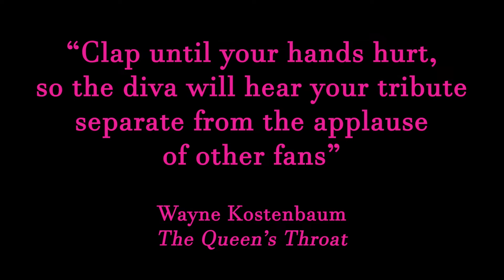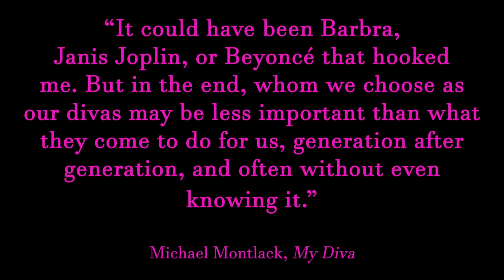Pomp, Pride, and Circumstance: A Charming Tête-à-tête on Diva Worship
In this special presentation for Pride Month, Dr. Veronica Bleaus will speak about the practice of Diva Worship in the LGBTQ community.  Why do Divas hold such importance?  How do Divas influence drag performance?  And what makes their legacy so endearing and exciting?

All will be revealed, and you may even learn the secrets to becoming a Diva yourself.  So touch up that face, strike a pose, and let Veronica lead the way — It's time to walk the path of utter fabulousness!

Bio:  Dr. Veronica Bleaus, a performance artist and scholar, is the creation of native Pittsburgher John Musser. Veronica has been performing in drag and collaborating with visual artists since 2005. In 2009, Veronica developed a Pittsburgh-based public performance series, Drive By Drag, with visual and performance artist Dani Lamorte, and in 2015 was featured in Sasha Velour’s Velour magazine. Since 2009 Veronica has worked with visual artist Scott Andrew to make queer fantasy worlds in video performance. And in 2019 they staged The Diva Saga: The Legend of the Worst Drag Queen at Washington College in Chestertown, MD. When not in drag, John Musser is a Visiting Lecturer in the Gender, Sexuality, and Women’s Studies Program at the University of Pittsburgh.